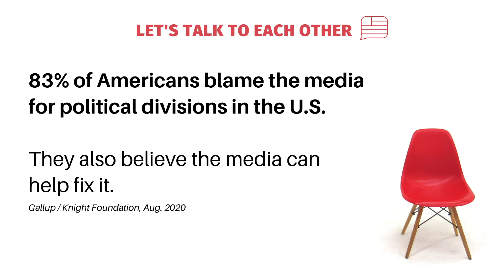Let's Talk: The Media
83% of Americans blame the media for political divisions in the country. The same amount also believe that the media can help fix it. Let's talk about this!

Our Bridge member Andrew Weinzierl discusses the impact the media has on our perceptions of each other and why it's important to break out of our echo chambers. Watch now!